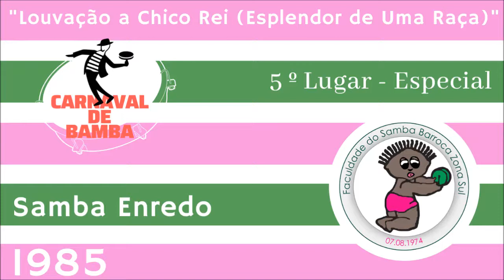Barroca Zona Sul 1985 - SAMBAS ENREDO